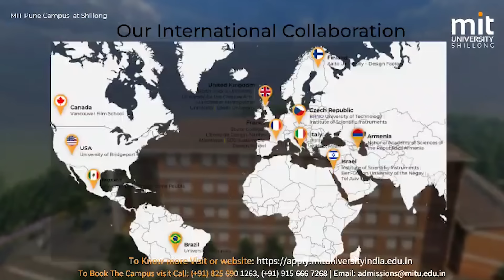MARSIEN MIH PYRTHEI KA VPP SHAH PYNLIEM U BAH VINCENT PALA HADIEN 15 SNEM